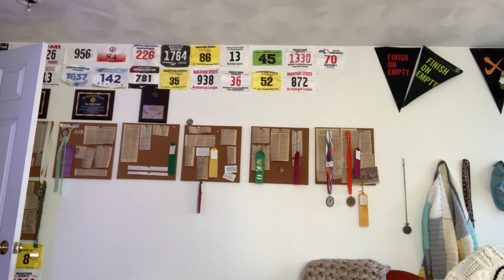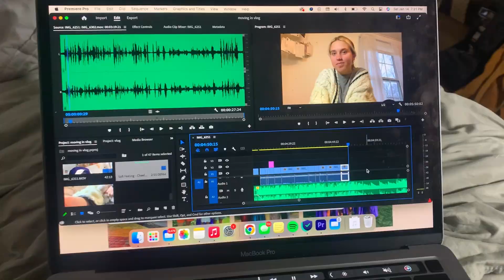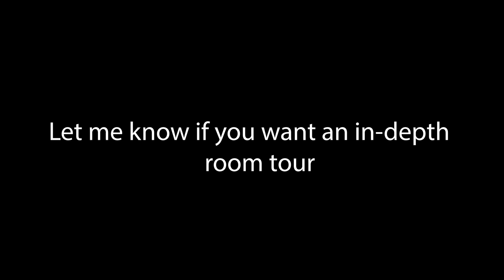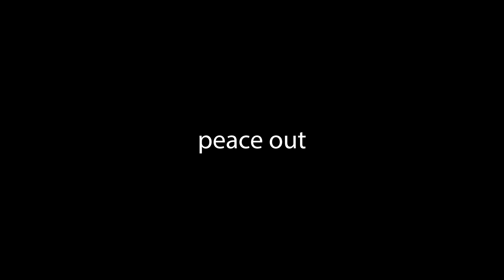COLLEGE MOVE IN VLOG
Took last semester off on medical leave so decided to vlog this move in as returning to school was a little weirder than usual.